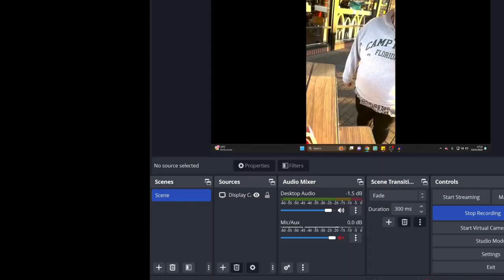Karen of The year, Has Already Been Decided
i love this but also it angers me and turns me feral